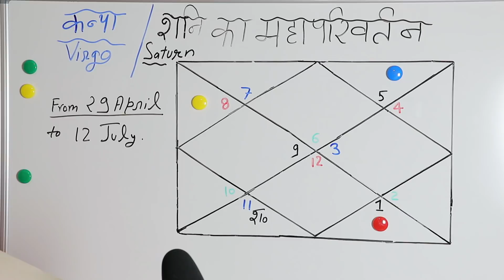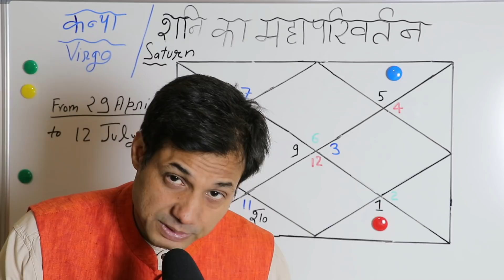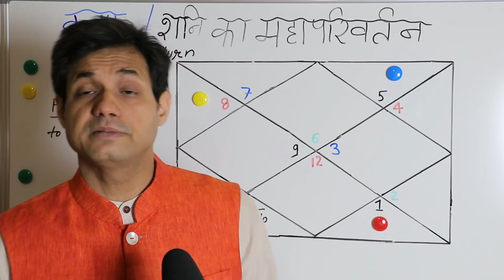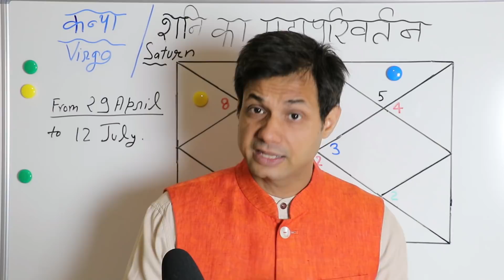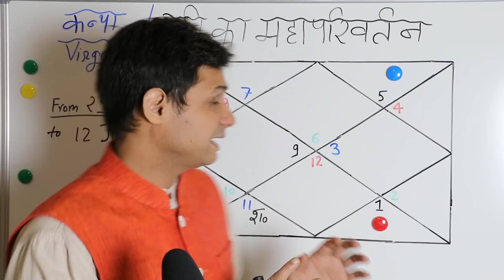कन्या शनि का कुंभ राशि में प्रवेश 29th April 2022 | Kanya Shani ka Rashi Parivartan | Saturn Transit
कन्या शनि का कुंभ राशि में प्रवेश 29th April 2022 Kanya Shani ka Rashi Parivartan | Saturn Transit, Kanya ke liye Shani ka Kumbh mai Pravesh 29th April 2021, Kanya Rashi, कन्या राशि वालों के लिए शनि का कुंभ राशि में प्रवेश, Kanya ke liye Shani ka Kumbh mai Pravesh 29th April 2021, Kanya Rashi,कन्या राशि वालों के लिए शनि का कुंभ राशि में प्रवेश,
Namaskar 29 April 2022 ko Shani ka ek bahut hee mahatvapoorn parivartan ho raha hai, Aur jab bhee ham gochar kee baat karate hain to usamen Shani ke raashi parivartan ka ek vishesh mahatv hai. 29 April 2022 ko Shani apanee khud kee raashi  Kumbh rashi mein jaenge. Kumbh rashi mein Shani achchha karate hain, kyonki vahaan par bahut saare aise gun hain jo Shani ko soot karate hain jaise ki doosaron ke lie achchha karana, philosophee, darshan, samaaj seva etc. Yanha se Shani ki dristi mesh rashi,Singh rashi aur Vrishchik per rahegi, is mahatvapoorn parivartan ka aap kee Rashi par kya prabhaav hoga yah Vedio isee baare mei hai.